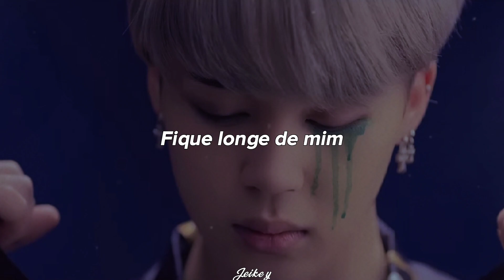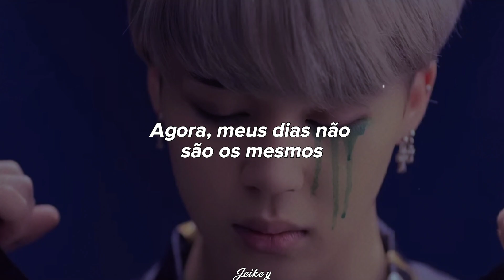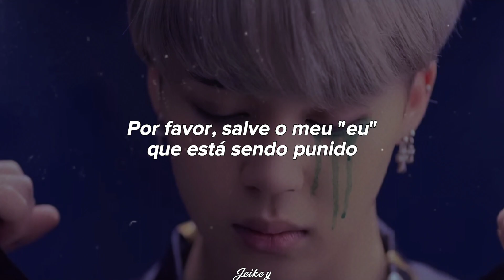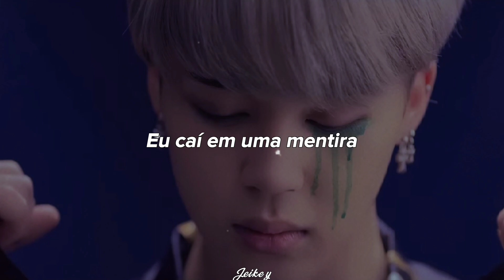BTS ( Jimin ) - Lie ( Tradução )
Espero que tenham gostado da tradução e do meu modo de editar! Se caso quiserem que eu traduza uma música em específico, comentem nos comentários, é sempre bom quando tem interação.

Qualquer erro de português que eu tenha deixado passar despercebido, peço que me avisem! Sugestões para trazer ao canal são bem vindas também, já que estou apenas iniciando!

Gostaria também que colocassem os créditos ( ou link do canal ) se compartilharem :(.

Muito obrigada por lerem até aqui, até a próxima tradução ♡.

Artista: BTS.
Álbum/Single: Wings.